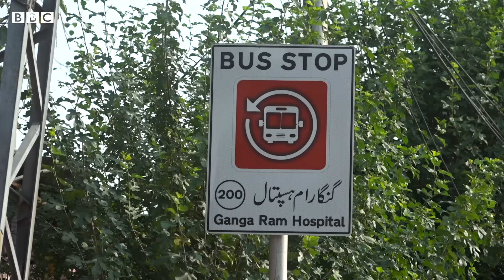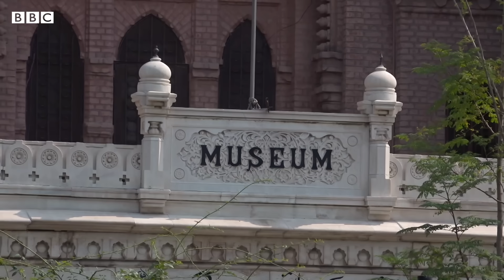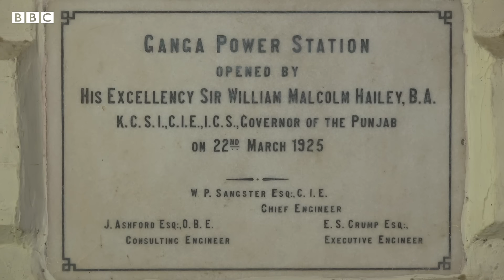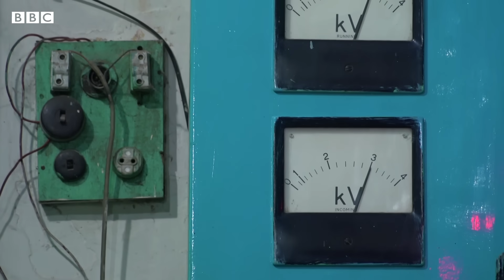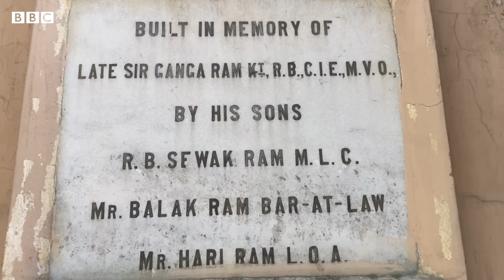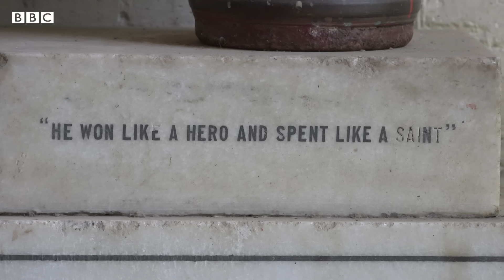Lahore Diary S2 E8: The legacy of Sir Ganga Ram - BBC URDU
سعادت حسن منٹو لکھتے ہیں کہ سنہ 1947 کے فسادات میں جب لوگوں نے سر گنگا رام کے مجسمے پر حملہ کیا تو ایک شخص کو کافی چوٹیں آئیں۔ اس شخص کے ہی ایک ساتھی نے نعرہ لگایا کہ اسے گنگا رام ہسپتال لے چلو۔
سر گنگا رام کا مجسمہ تو اب نہیں رہا مگر لاہور کی معروف مال روڈ پر آج بھی اس عظیم انجینیئر کی چھاپ موجود ہے۔ لاہور ہائی کورٹ، جی پی او، ایچیسن کالج اور دیال سنگھ مینشن کے علاوہ  ایسی کئی عمارات ہیں جو سر گنگا رام کی بنوائی ہوئی ہیں۔
کیا سر گنگا رام کی وراثت صرف لاہور تک ہی محدود ہے؟ ’فادر آف لاہور‘ کہلائے جانے والے سر گنگا رام کے بارے میں مزید جانتے علی کاظمی کی اس رپورٹ میں۔
ویڈیو: فرقان الہی